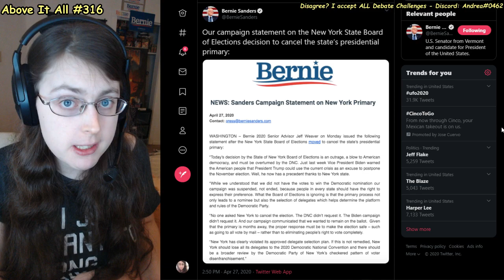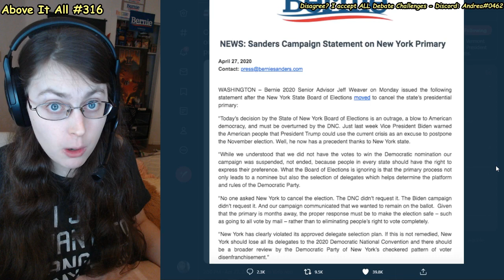Bernie Sanders Campaign SLAMS New York Democrats For Erasing Him From Ballot | Above It All #316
Corrupt to the bones.